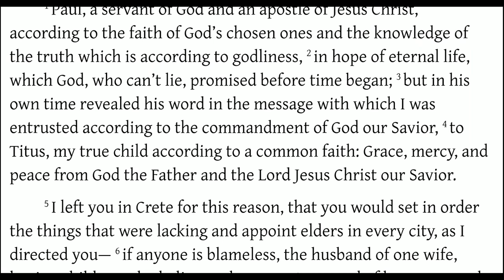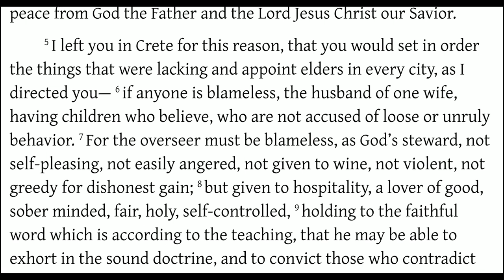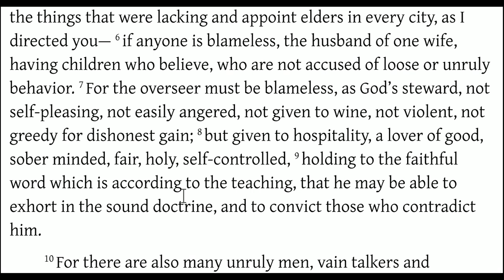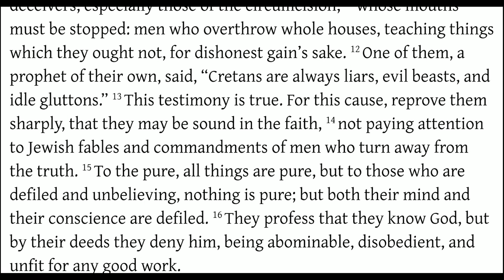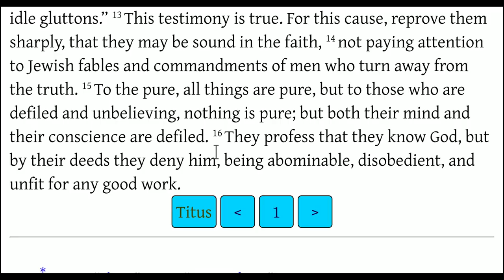Church Leader Qualifications (Titus 1)